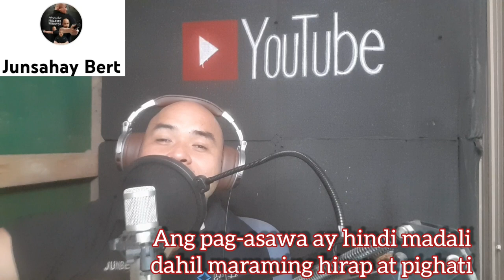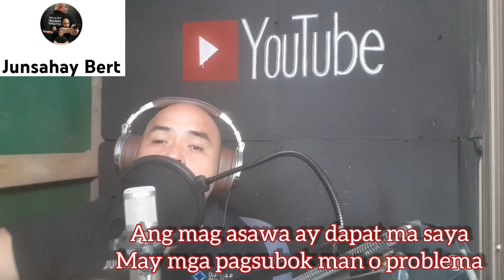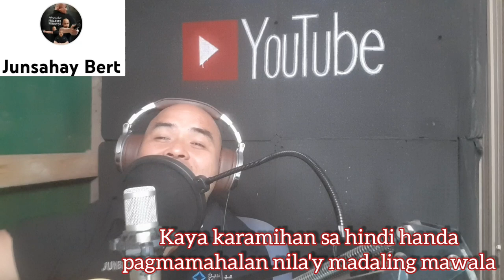MAY FOREVER || Original Composition by Junsahay Bert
Ang awiting ito ay para sa mga mag-asawa na naniniwalang MAY FOREVER. pero ang sekreto, kung ang PANGINOON ay laging nasa center ng mag-asawa siguradong MAY FOREVER